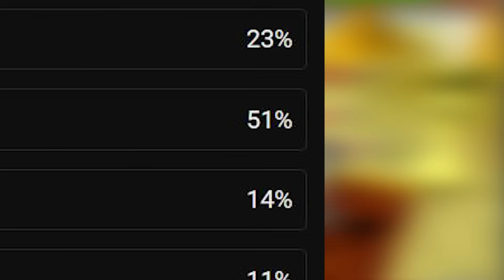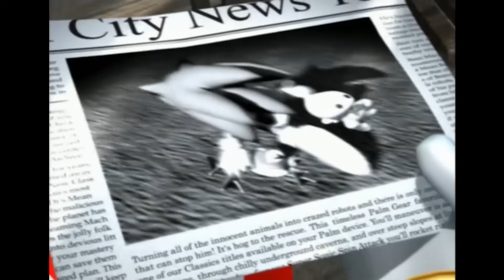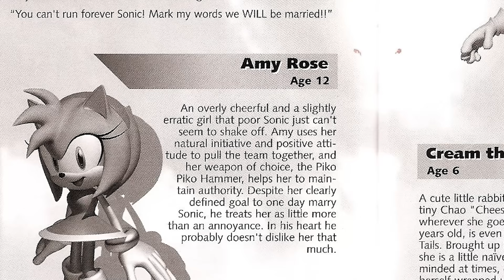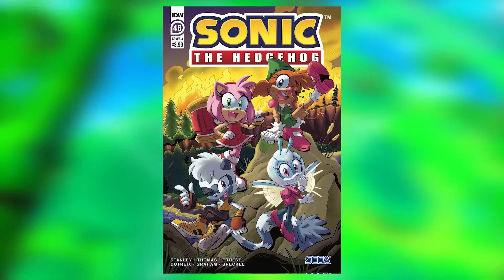Why Amy Was Amazing & How She Was Demolished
It is finally time to round off the classic cast with the Amy Rose Character Analysis. Amy is a character that was introduced as a pretty basic love interest for Sonic, but eventually evolved into her own person. But, the future past her character arc was definitely a step in the wrong direction. But, as always, I'm getting a bit ahead of myself. In this video I discuss what made Amy so amazing, and how she was ruined. But, can Frontiers redeem the hedgehog? Find out by watching and I hope you enjoy the video.

Timestamps:
00:00 Introduction
01:00 Classic Amy
02:40 Adventure Amy
11:42 Sonic Heroes
13:24 Sonic Battle
13:56 "Dark Age" Amy
15:52 The 2010's
19:35 Sonic Frontiers
21:40 Amy's MAJOR Aspect
24:08 Outro